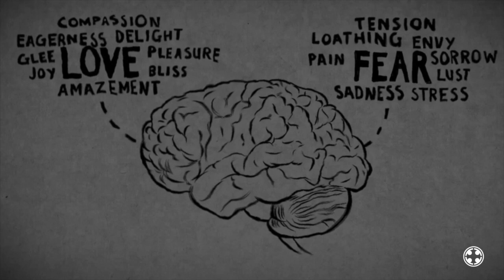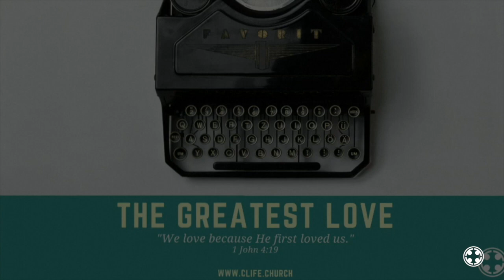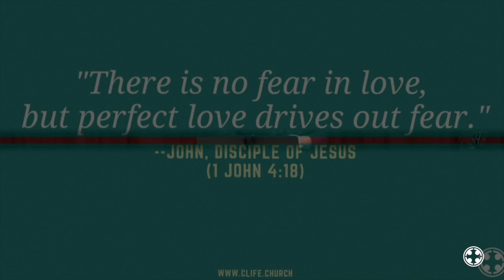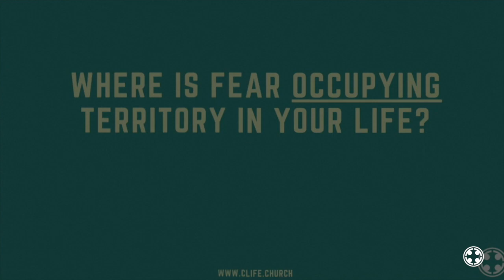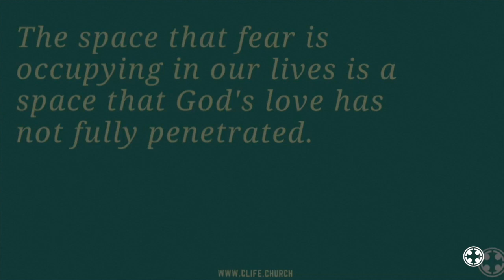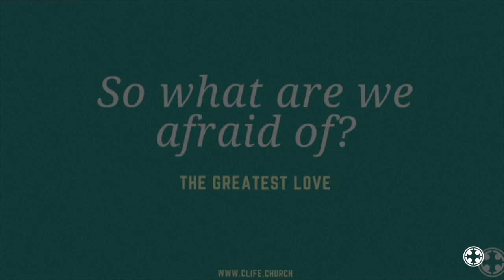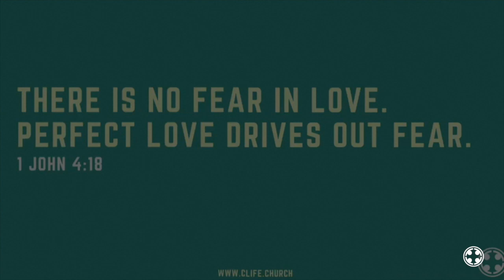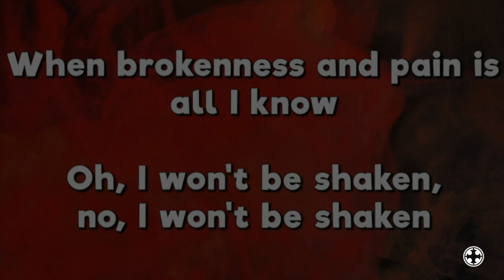There Is No Fear In Love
We start our brand-new sermon series called “The Greatest Love.” One of Jesus’ disciples, John, was known as “John the Beloved.” We are going to look at some of John’s writings to see just what kind of insight he had on LOVE. How can I know God loves me? What does love require of me? What does it really mean to love others in such a divided world? What about the times I don’t feel loveable? We hope you will join us (and bring a friend!) as we explore John’s writings on "The Greatest Love"